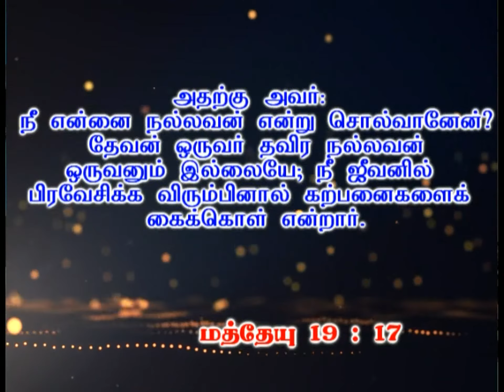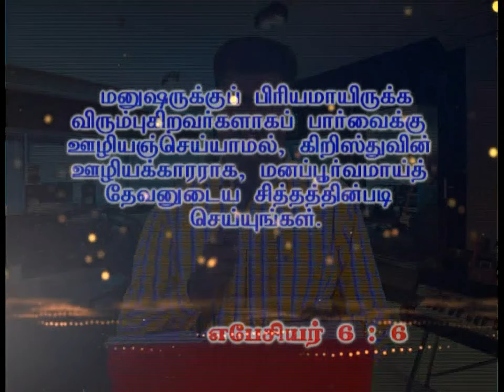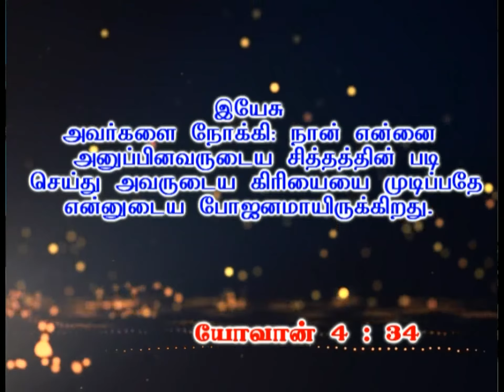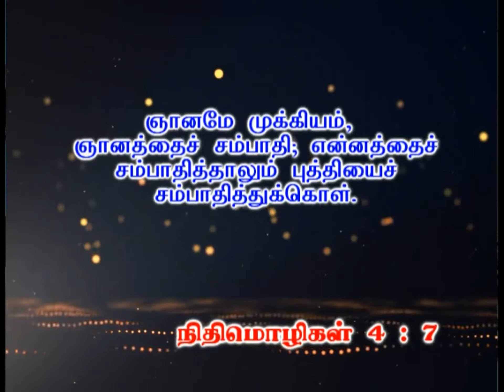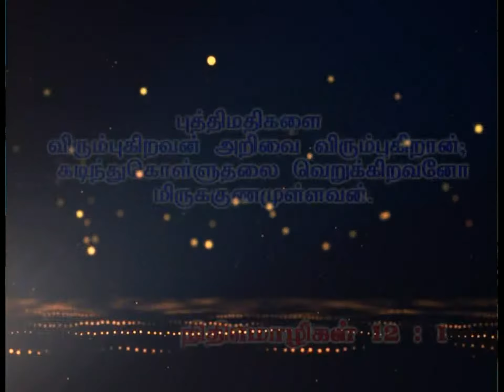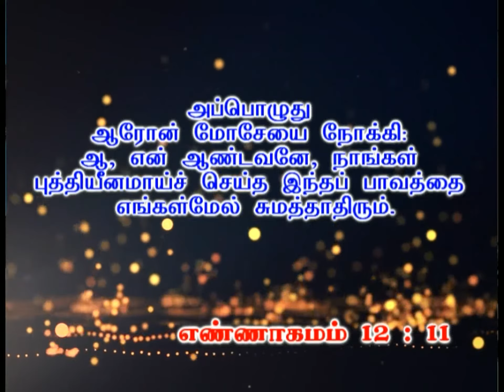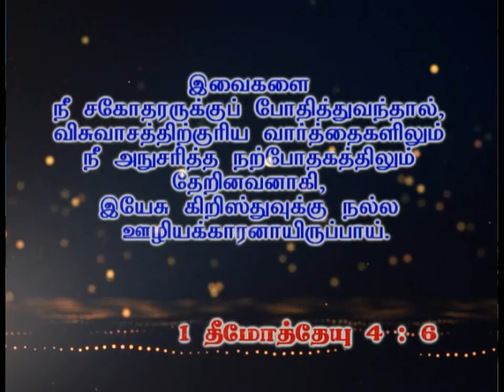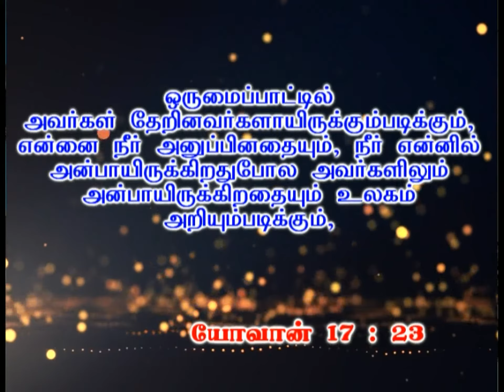Jym "Friday Praise Fellowship" Msg by Bro D. Andrews Wesley Jym 26.6.20